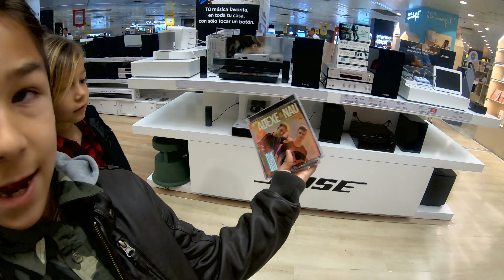Firma de disco ADEXE Y NAU | El Cortes Inglés MÁLAGA.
Al fin he podido hacer uno de mis sueños realidad!!! Muchas horas de espera, nervios y mezcla de sensaciones... pero por fin he podido conocer a Adexe & Nau y me han firmado su ultimo disco!!! Gracias chicos... sois los mejores